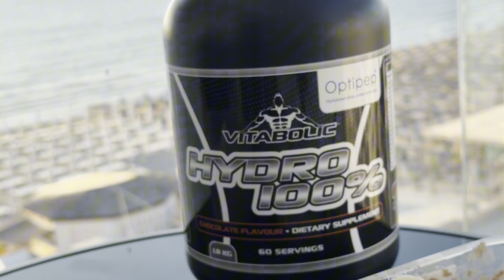Cu iubi la mare / Ce am găsit pe litoralul românesc ?🇷🇴